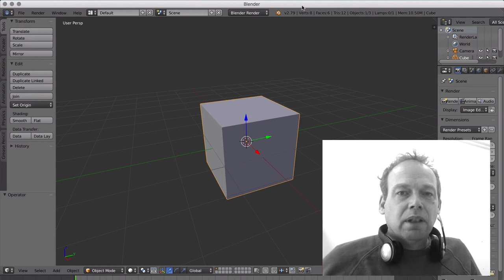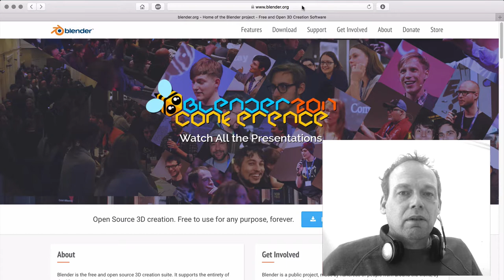Julkalender 2017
Ladda ner och installera Blender, från adressen . Du behöver också en mus, med tre knappar eller två knappar+rulle.